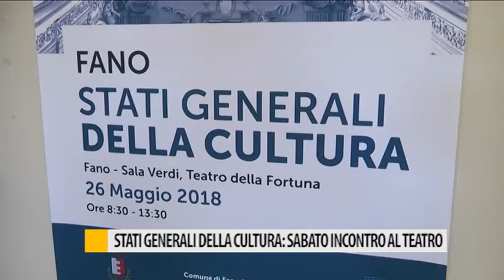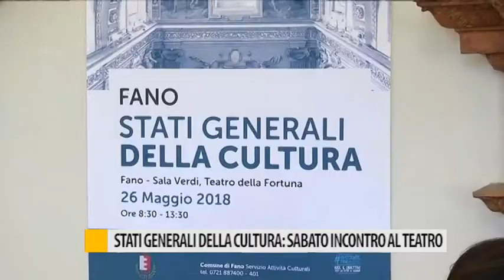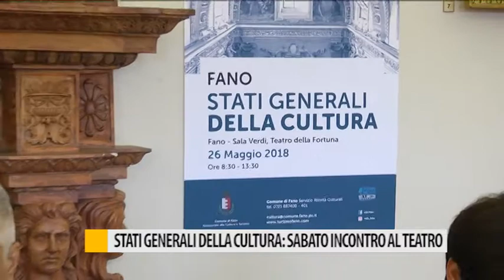Stati generali della cultura: sabato incontro al teatro